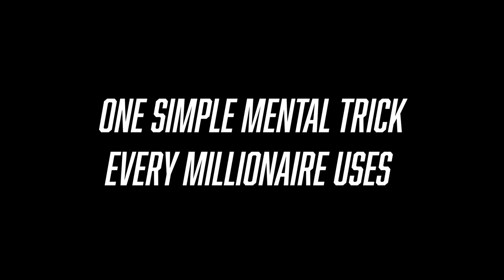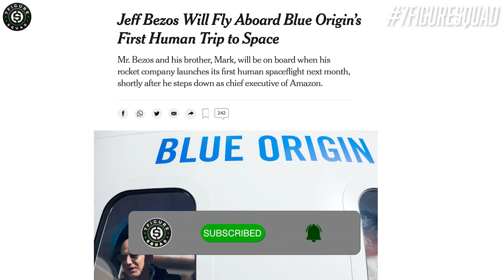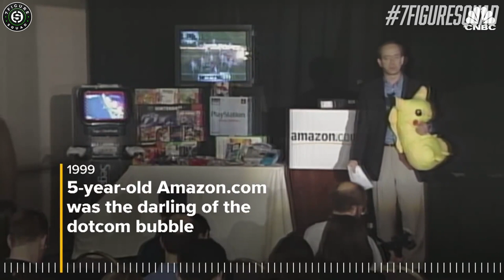ONE SIMPLE MENTAL TRICK EVERY MILLIONAIRE USES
Jeff Bezos IS GOING TO SPACE... what can YOU earn from the billionaire's insane ambition. I break down ONE MENTAL TRICK every millionaire uses to get them to win AGAIN AND AGAIN